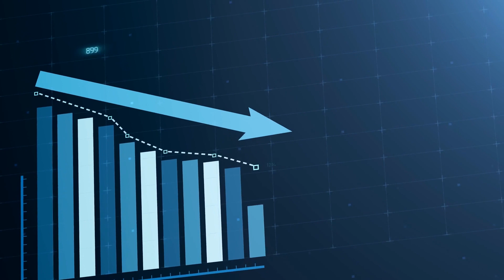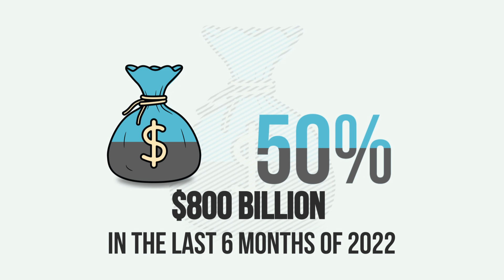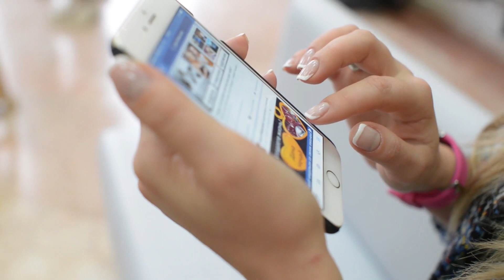The Mortgage Industry for Loan Officers in 2023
What's the landscape look like in 2023? What best practices can we use in 2023 to be successful? What is the industry going to look like?

Looking back, in the second half of 2019, interest rates start to come down. Things are getting good in the industry again, and then in early 2020, we have that COVID - 15 days to slow the spread. The Federal Reserve starts buying mortgage-backed securities, and we're just off to the races.

But what happened in 2022? The Federal Reserve stopped buying mortgage-backed securities, and interest rates more than doubled. We found ourselves at the end of the year during the slowest origination period, probably in 25 years, maybe longer, because 25 years ago we had fewer people in this country. When we look at 2023, what's projected to be a little over 2 trillion. Overall, that's down from 2022. But when you look at the run rate, what were the last six months of 2022?

We're going to tick up a little bit in 2023, and we anticipate that we'll start to feel that at the beginning of the second quarter is what's been predicted. We will have roughly 90 days of hand-to-hand combat, face-to-face, and belly-to-belly sales.

It's going to be a challenging time in January, February, and March.

As we get into that spring market, we should look for those origination wins. People are more used to the interest rates that we're at right now. They don't want to miss out on a spring buying season. For 2023, we think we might be touching six, maybe a little bit less for the second six months. We might get down to the mid-fives, perhaps the mid to low-fives, as we get towards November.

Use this time wisely.

Are you taking this time to plant seeds? Get more referral sources? Talk to more Realtors? Get in front of more financial planners or work on your online presence. We have this time right now to commit ourselves to improving our technology stack and tackling social media. Overall, we do anticipate things improving and becoming significantly better in 2023.

Please tune in to Owen Lee's "State Of the Industry" to hear his take on what we might see in the Mortgage Industry in 2023 - you won't want to miss it.